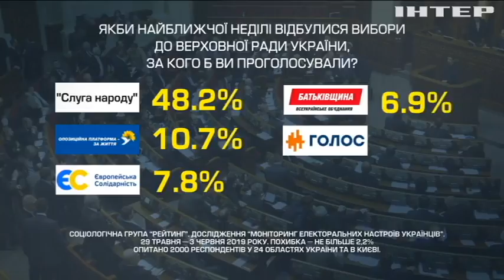Дострокові вибори у парламент: опубліковано нові соціологічні дані